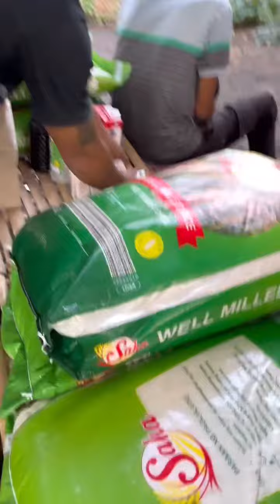AMANG BUTOT BALAT SA KAGUBATAN ! HUMIHINGE NANG SAKLOLO !!part4